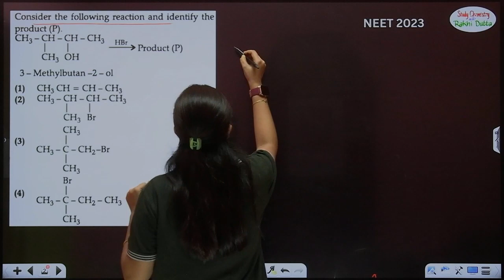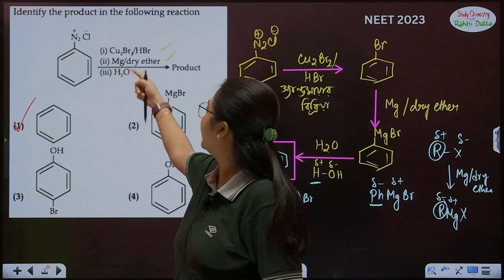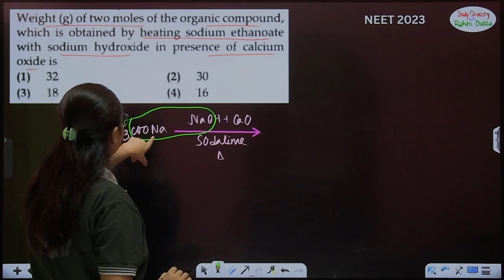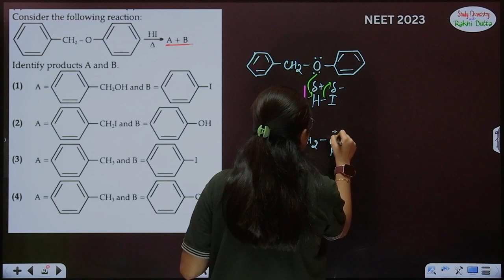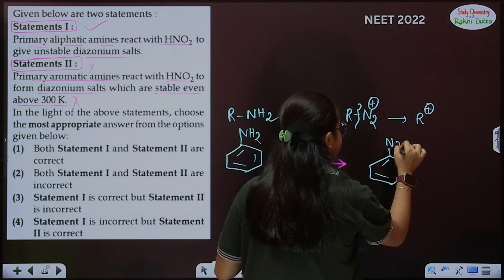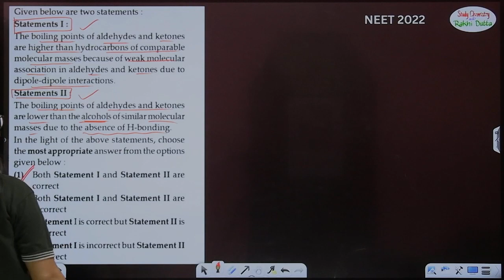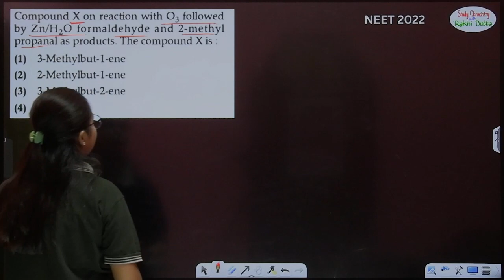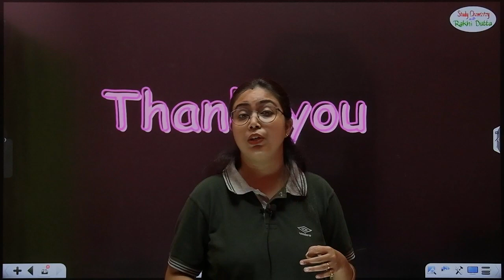PYQ | NEET EXPRESS 2024 | Organic Chemistry| বিগত বছরের প্রশ্নোত্তর | In Bengali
pyq neet
Previous year questions neet
Tricks and tips
concept clearing
banglay rosayon
Organic chemistry preparation for neet
question answer series in bengali
neet pyq
neet pyq chemistry
chemistry in bengali
neet chemistry
neet 2024
neet express